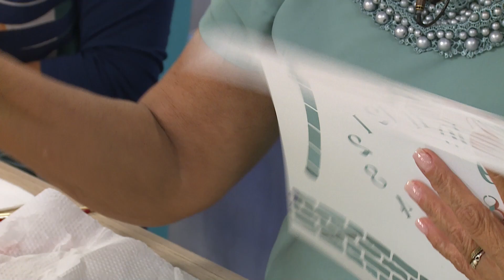Customização de relógio | Vitrine Aprenda e Faça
Aprenda a customizar um relógio com a artesã Lili Negrão

Aula exibida no programa Vitrine Aprenda e Faça com Claudia Pacheco

📺 Assista de segunda à sexta-feira, às 13h45, na TV Pai Eterno

❤ Utilize a fizcomavitrine
Vamos amar ver o seu trabalho!